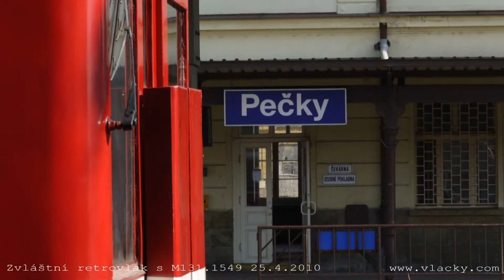Zvláštní retrovlak s motorovým vozem M131.1549 „Hurvínek“ 25. 4. 2010